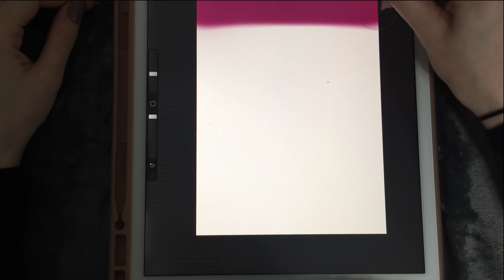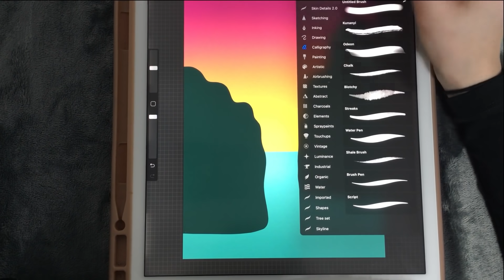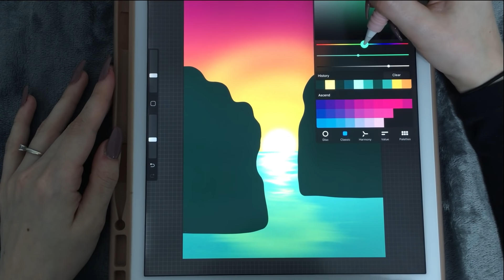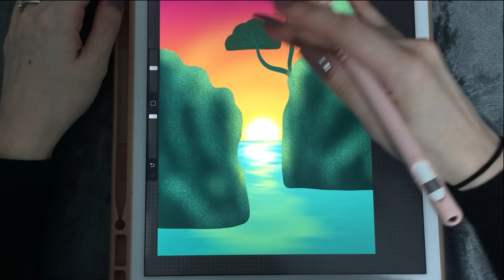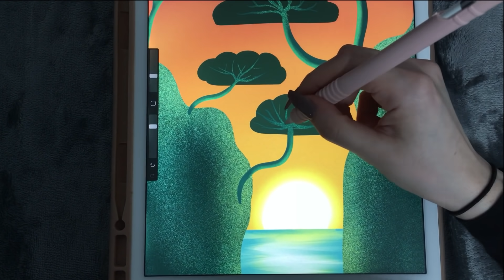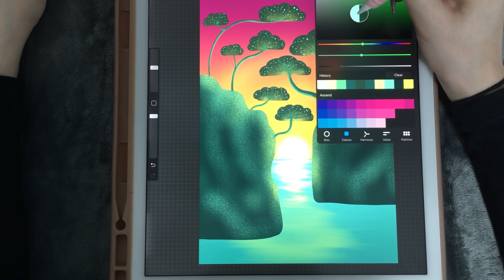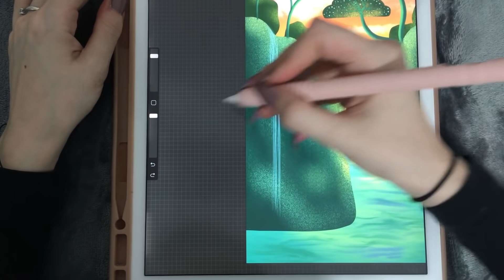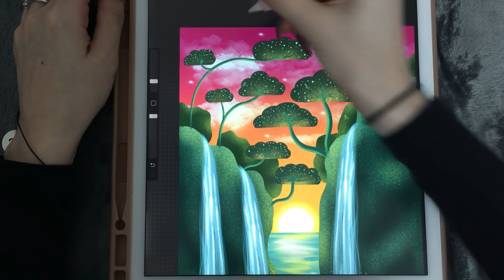ASMR - Painting in Procreate - Close Whispering - iPad writing Sounds - Pencil Sounds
Hi,
Today we're doing a simple landscape illustration in this little iPad ASMR video. Enjoy :)

You'll hear:

- Close Whispering
- Mouth Sounds

- Pencil Sounds
- Writing Sounds

Using:
-  Procreate App